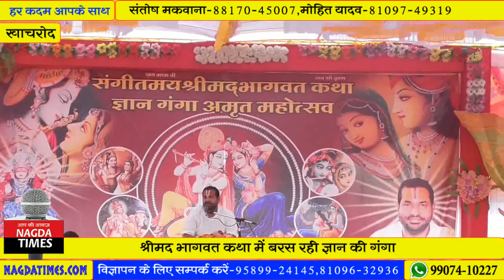भागवत कथा के श्रवण से लाभांवित हो रहे भक्त